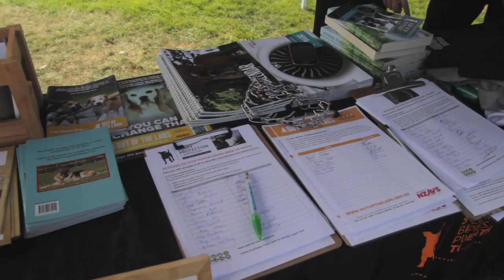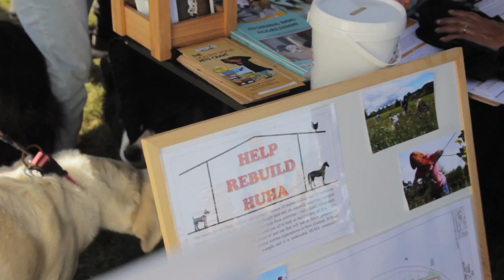The Big Dog Walk With Lots Of Dogs - Wellington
Hundreds of dogs gathered at Waitangi Park, Wellington for a mass dog walk along Wellington's waterfront. Money was raised to help re-build New Zealand's biggest no-kill animal shelter for HUHA.

Organized by Alice Brine, Bailey McCormack and Renee Newport.

ANZ
Huha Charitable Trust

Event filmed by Zac Metin. For event or promotional videography like this